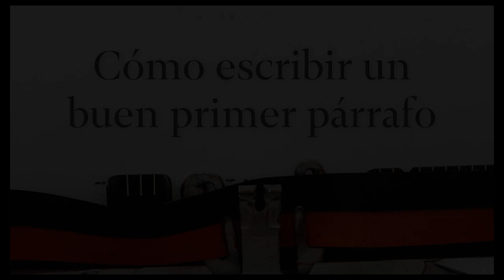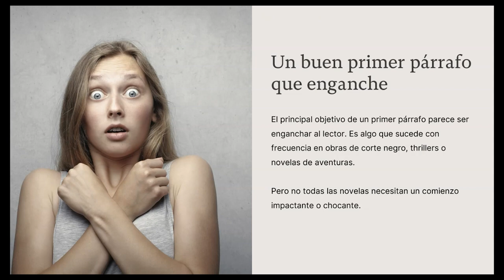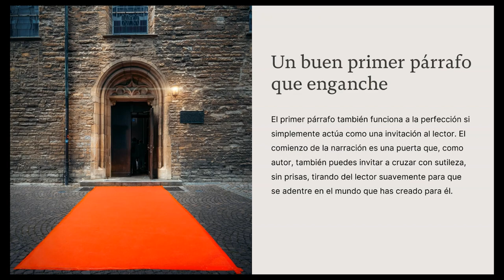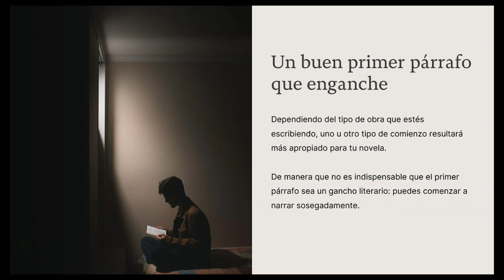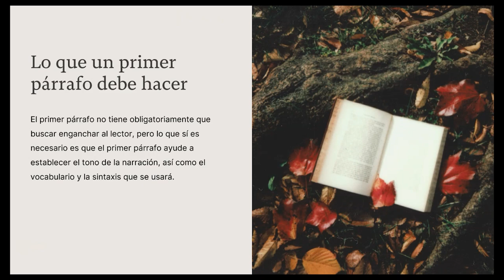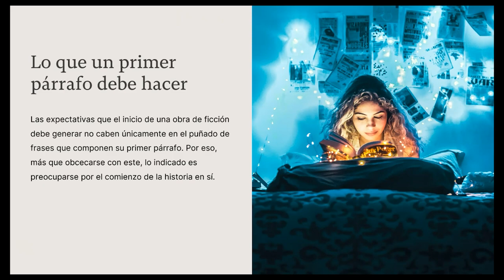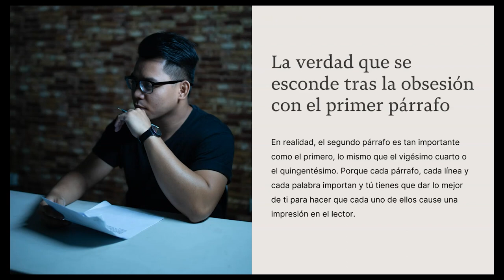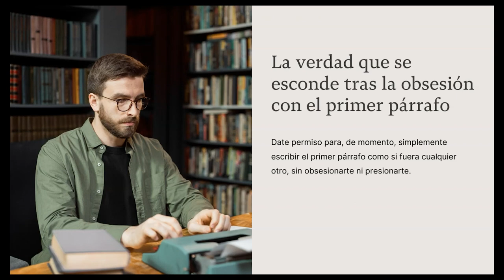Cómo ESCRIBIR un BUEN PRIMER PÁRRAFO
Seguro que en más de una ocasión has recibido el consejo «Escribe un primer párrafo que enganche». Ya desde la primera línea debes agarrar bien fuerte la atención del lector y no permitir que se libere en ningún momento hasta que haya vuelto la última página de la obra.

Sin duda ese consejo es válido: el primer párrafo importa. Incluso la primera frase importa. Pero no solo porque actúen como gancho para el lector, sino también por algunas otras cosas que, si quieres escribir una buena obra, debes tener muy en cuenta.

Vamos a verlas en este vídeo.